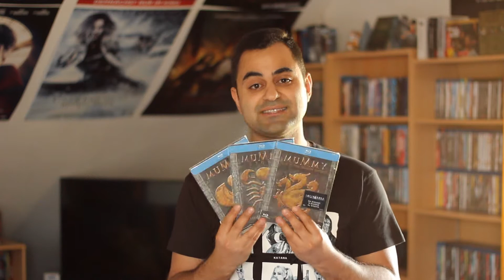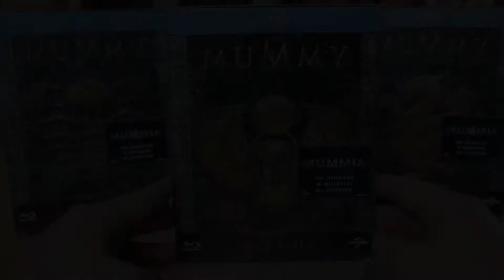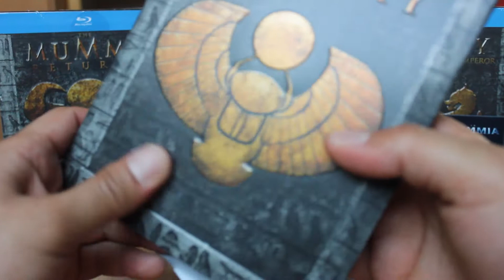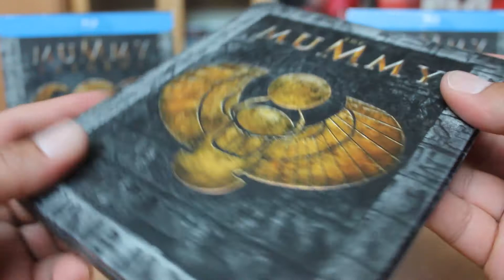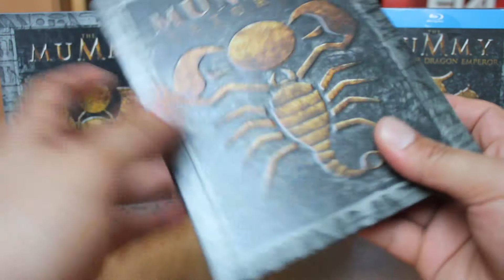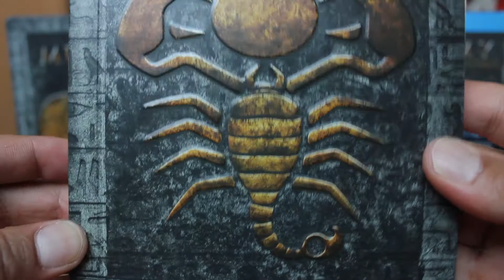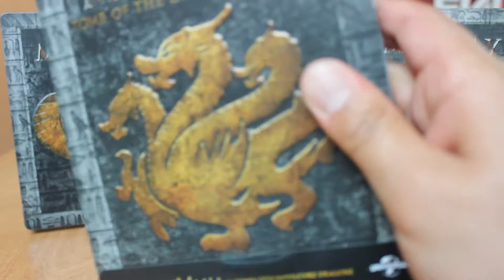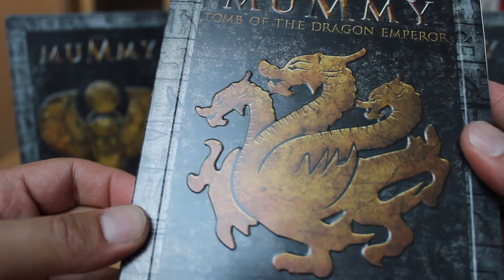Die Mumie 1-3 | Italien Steelbooks| Unboxing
Moin Leute!

Heute stelle ich euch die drei Einzelnen Steelbooks der Mumien Reihe. Bei den Steelbooks handelt es sich um ein Italien Import, da diese geprägt und die die in Deutschland erschienen sind leider nicht.

 Hier bestellen:

Die Mumie:

Die Mumie kehrt zurück:

Die Mumie: Das Grabmahl des Drachenkaisers: